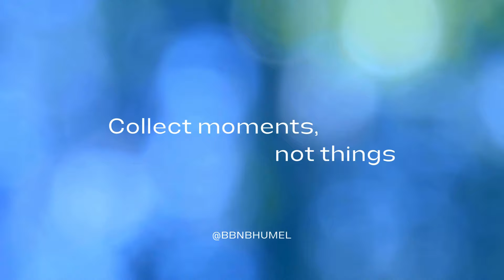AROUND THE WORLD